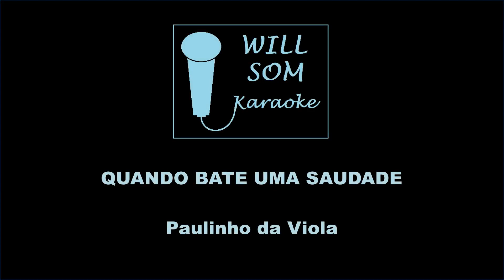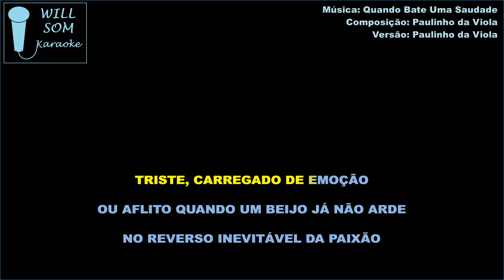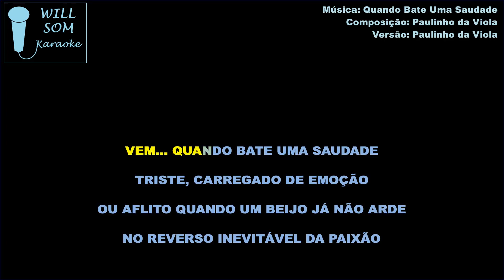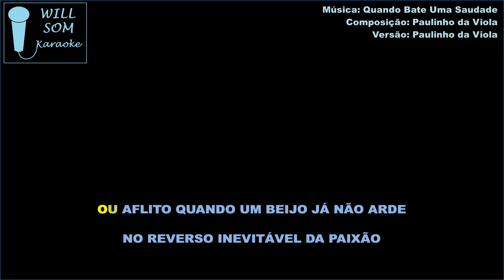Quando Bate uma Saudade (Karaoke) - Paulinho da Viola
Composição: Paulinho da Viola.